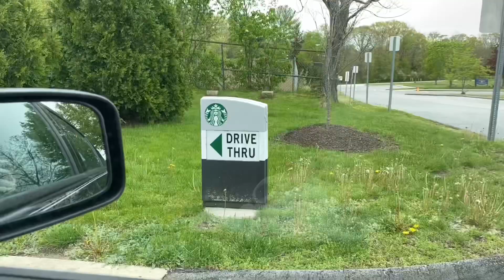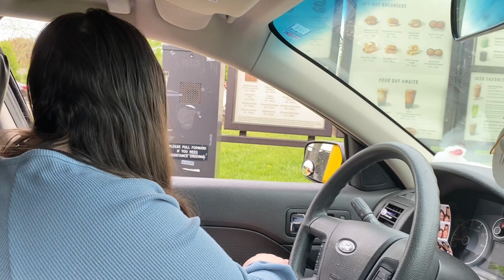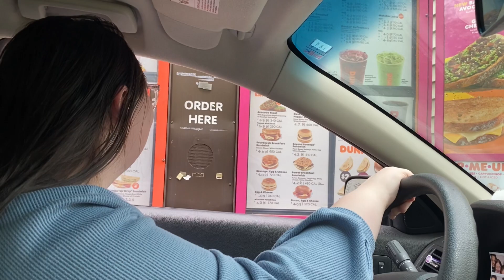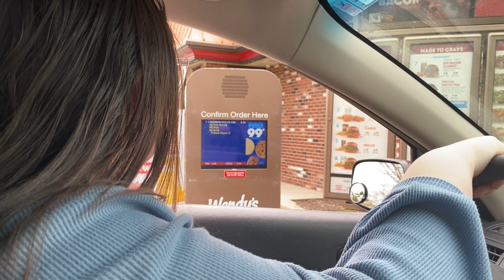Letting The Fast Food Workers Decide What We Eat For A Day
Today we let the fast food workers decide what we eat for a day!
Some of the choices were pretty interesting...

What's up besties!
We're so glad to have you here💕